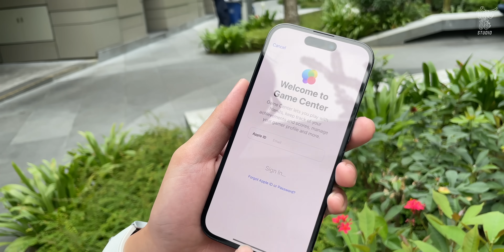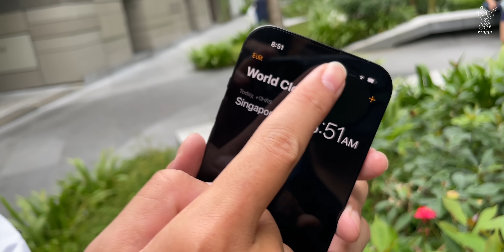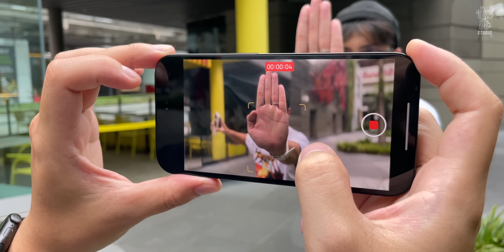Mở hộp iPhone 14 Pro: Vừa mua giá 28 triệu, mà sao Dynamic Island lộ thế này? | Vật Vờ Studio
iPhone 14 giá siêu rẻ cho anh em, hốt ngay tại

Vừa qua, iPhone 14 Pro và iPhone 14 Pro Max đã được ra mắt tại sự kiện Far Out. Đúng như những dự đoán trước đó, iPhone 14 Pro và iPhone 14 Pro Max sẽ có nâng cấp đáng kể, nhất là cụm camera selfie khi được chuyển sang dạng viên thuốc. Phần này được Apple gọi là Dynamic Island. Ngoài việc tích hợp camera trước cùng cảm biến True Depth quen thuộc, phần viên thuốc sẽ được tận dụng để theo dõi cuộc gọi, xem phần trăm pin khi sạc, kết nối tai nghe cùng khả năng thanh toán bằng Face ID. Hầu hết các thông báo trên màn hình chính sẽ được chuyển lên xung quanh vùng camera trước.